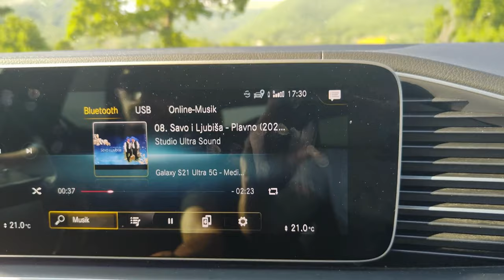Savo i Ljubiša - Plavno - (OFFICIAL VIDEO 2023)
Label and copyright: KNA
Digital distribution: Tempo Digital

Kompozicija: Savo i Ljubiša
Tekst: Mile Romčević
Aranžman: Dušan Đukić Đuka
Harmonika: Miroslav Mijatović Mire
Studio: Ultra Sound - Temerin
Inicijator: Balotaški klub "Nikola Tesla" - Basel